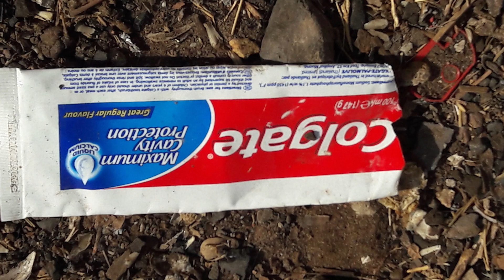플라스틱 전쟁… 이대로 지켜만 봐도 괜찮을까요?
전세계가 플라스틱 쓰레기로 몸살을 앓고 있습니다. 재활용 시스템을 믿고 열심히 분리수거를 했던 우리들. 그러나 플라스틱쓰레기 수출국이라는 오명은 고스란히 우리것이 되었습니다. 재활용 쓰레기 대란, 우리에게 준 가르침은 재활용은 답이 아니라는 것!  플라스틱 사용과 생산을 줄이기 위한 강력한 규제가 필요합니다.

플라스틱 제로 대한민국을 만들 수 있도록 함께해주세요!

영상을 보고 그린피스 활동을 지지한다면 이 동영상에 👍🏻'좋아요' 를 눌러주세요!

영상이 유익했나요? 그린피스의 더 많은 활동 영상을 보고 싶다면 구독자가 돼주세요!

그린피스의 더 많은 환경보호 소식 접하기

그린피스는 1971년 태어난 독립적인 국제환경단체로 지구 환경보호와 평화를 위해 비폭력 직접행동의 평화적인 방식으로 캠페인을 진행하고 있습니다.